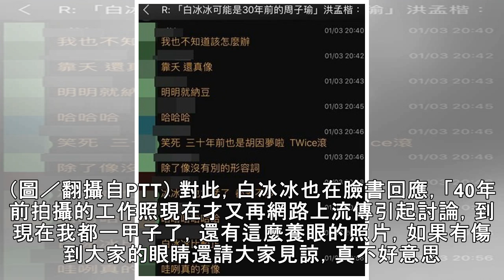白冰冰40年前「超正開腿辣照」曝光！ 對比周子瑜…網服了：真的有像 | ETtoday星光雲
記者田暐瑋／綜合報導 藝人白冰冰受高雄觀光局邀請，擔任高雄代言人，卻被批毀掉質感，引起各界正反兩派聲浪，國民黨發言人洪孟楷則護航表示：「白冰冰可能是三十年前的周子瑜！」有PTT網友挖出白冰冰40年前的舊照，其中一張她下半身只穿著白色小褲，擺出各種踢腿打拳動作，雙腿又細又勻稱，辣度在當年可說是女神等級。 PTT八卦版鄉民找出3、40年前白冰冰的照片，其中一張黑白藝術照她留著一頭烏黑長髮，臉上妝容精緻...